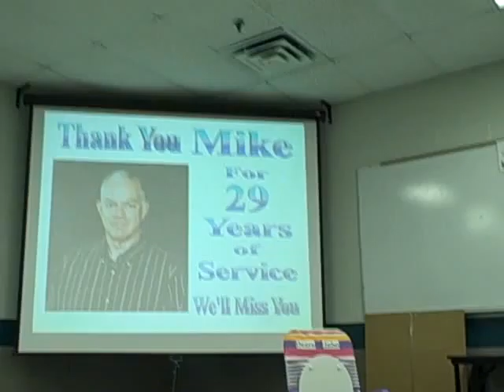Retirement Party Part 5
Mike Kuebler Retirement Party Part 5